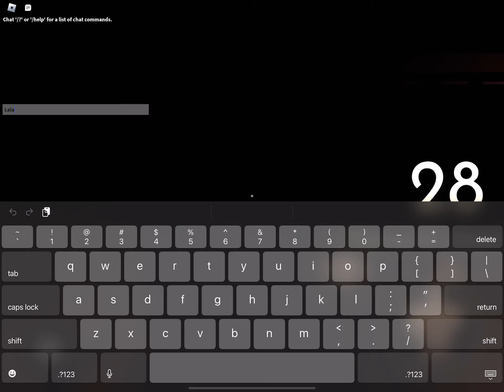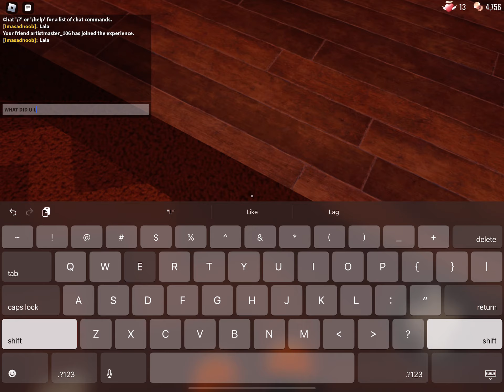Doors with ft: king tech REDO